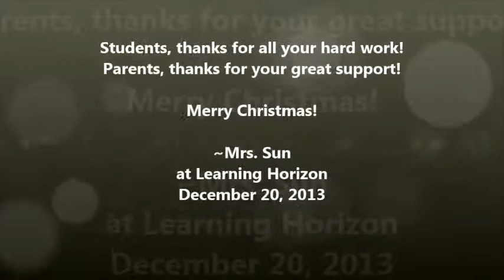2013 Christmas Piano Recital at Learning Horizon-solo